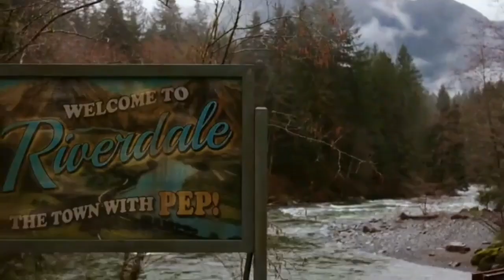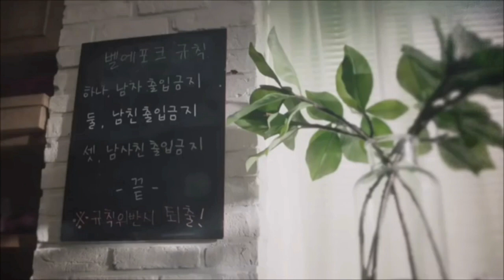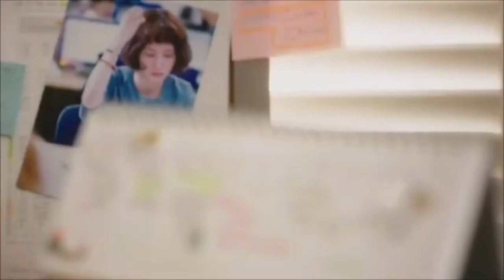5 Serial Bertema Remaja Terbaik yang dapat disaksikan di Netflix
Bingung mau cari tontonan yang menarik dan bikin betah rebahan? mau yang misteri, kocak atau drama? Semuanya ada dalam rangkuman 5 serial remaja terbaik yang tersedia di Netflix. kamu tinggal pilih aja atau tonton semuanya, dijamin series pilihan mimin nggak bakalan ngecewain!